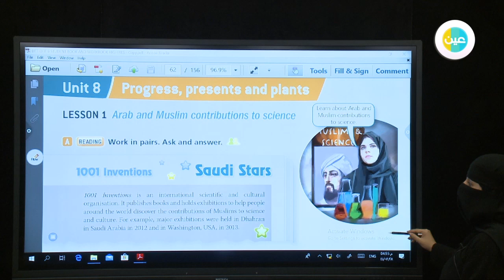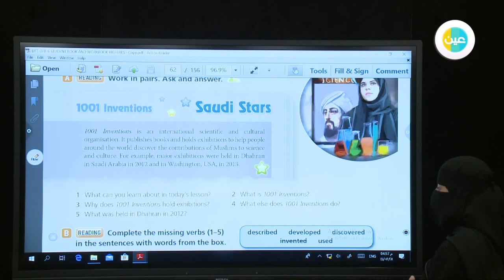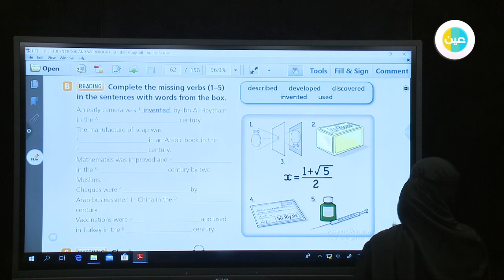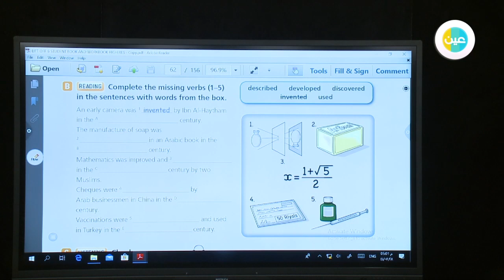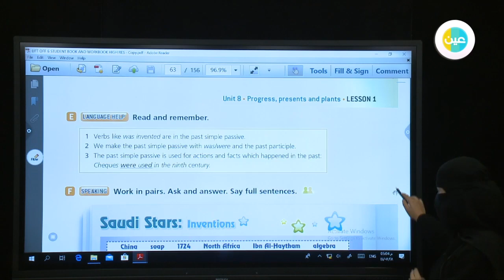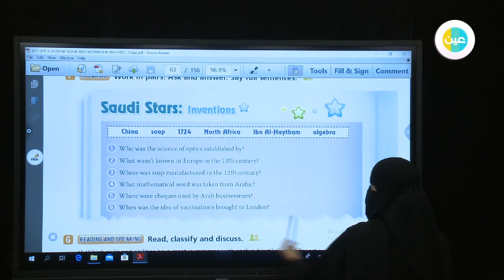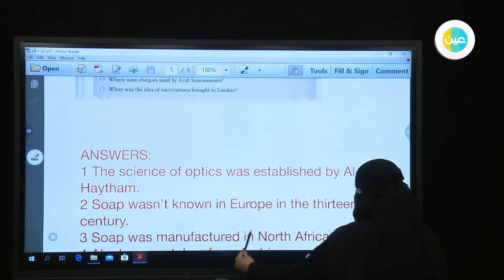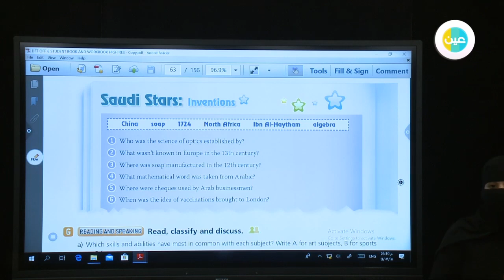دروس عين | LIFT OFF 6 - Unit 8 - Arab and Muslim contributions to science- المرحلة المتوسطة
شرح عبر دروس عين من مادة LIFT OFF 6   للمرحلة المتوسطة للفصل الدراسي الثاني لدرس (Unit 8 - Arab and Muslim contributions to science)